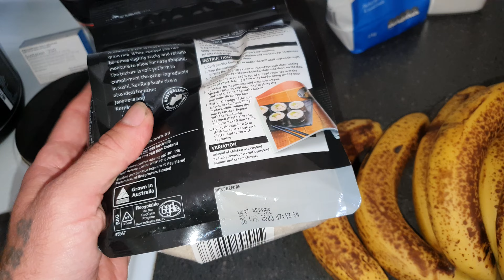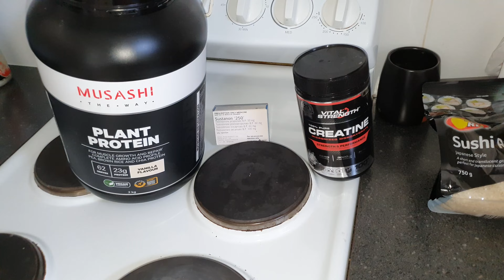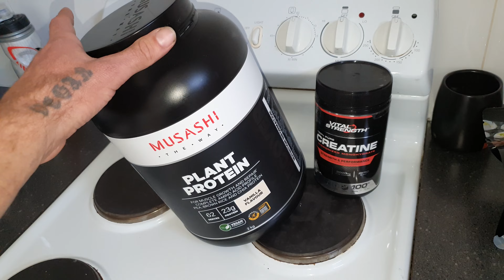The TOP 3 Weightloss Foods For Cyclists & Runners & Triathletes